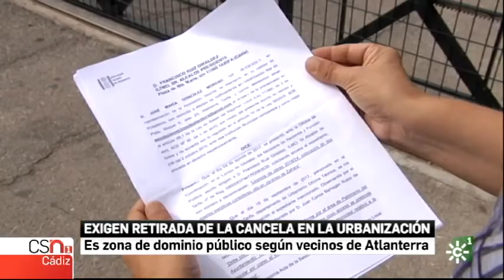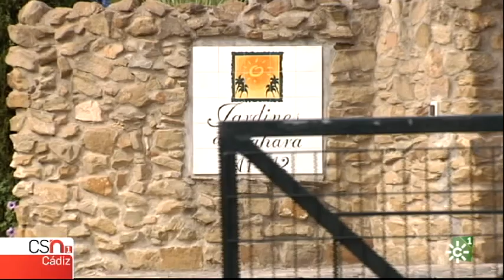Exigen la retirada de la cancela de la urbanización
Vecinos de Atlanterra en Tarifa, exigen la retirada de cancelas en una urbanización que impiden el paso en vehículo a una zona pública junto a la playa.
La consejería de medio ambiente estudia la posible apertura de un expediente porque además incumplen las distancias de separación con un arroyo.

[Noticias Cádiz 1, 12/09/2018. Canal Sur Televisión]